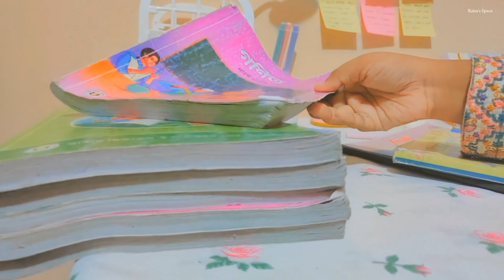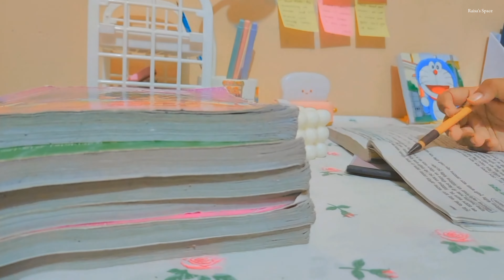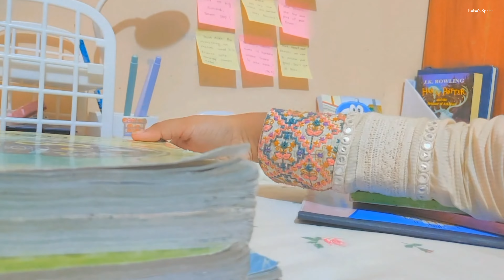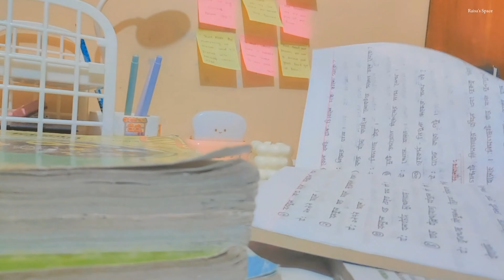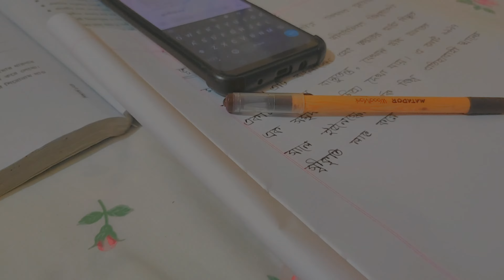Study Vlog 📒🫧 Productive 🌧️ A rainy day at home, Bangladesh 🇧🇩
Assalamualaikum Everyone ☁️✨

Hope you all are doing well.  I created a new Instagram account , you can follow me there

Frequently asked ☁️

My Name ? - Raisa Khan Rifa
Class? - 9
Roll ? - 02
Nationality? - Bangladeshi